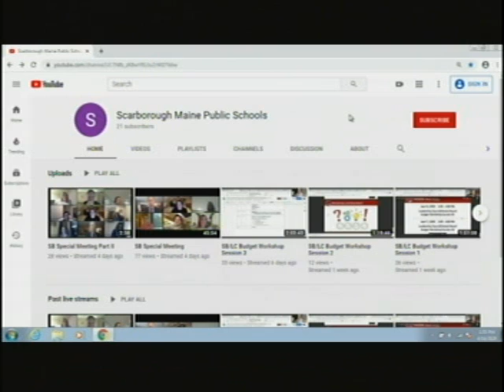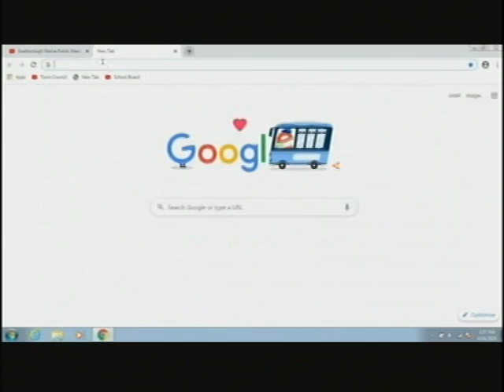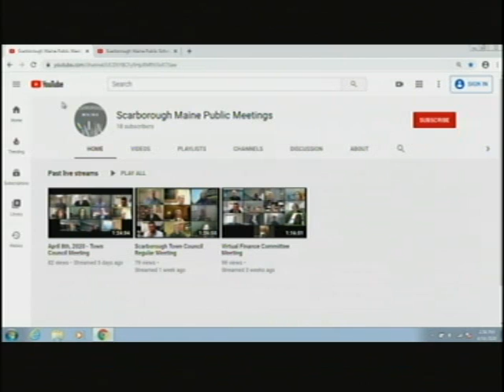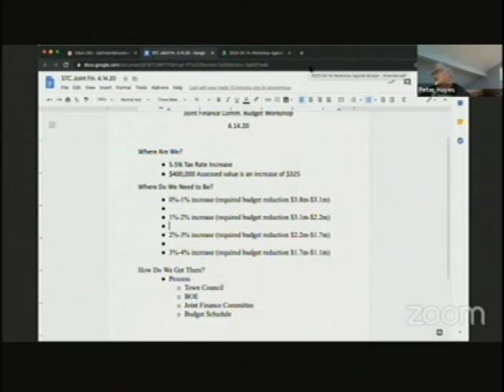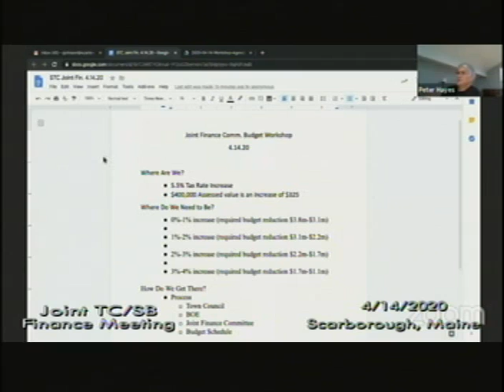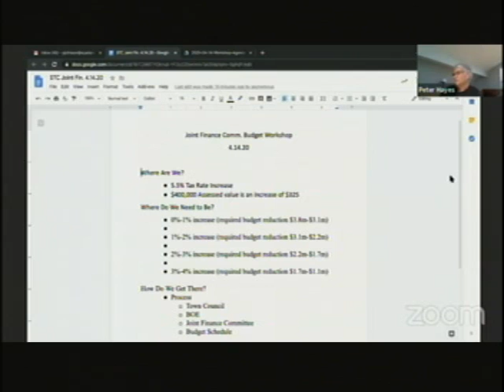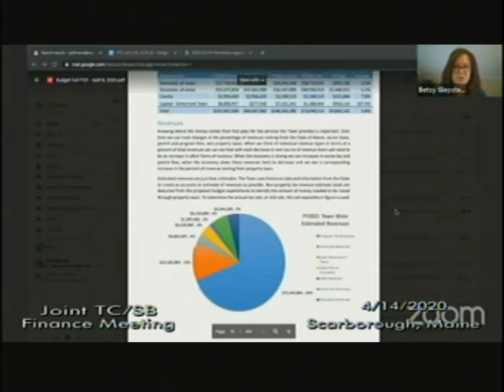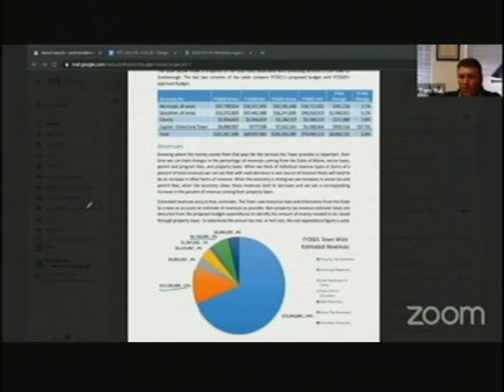Joint Town Council/Finance, April 14, 2020, Scarborough, Maine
Joint Town Council/Finance, April 14, 2020, Scarborough, Maine meeting. 1:12:51 from viebit.